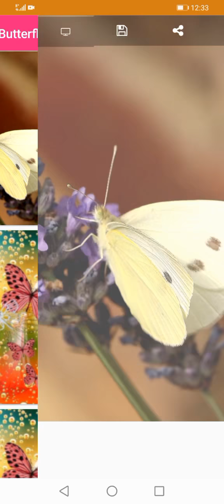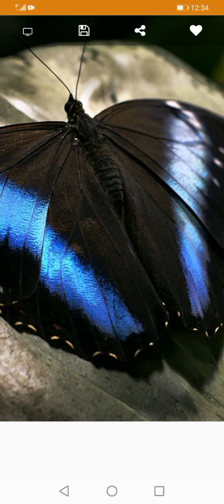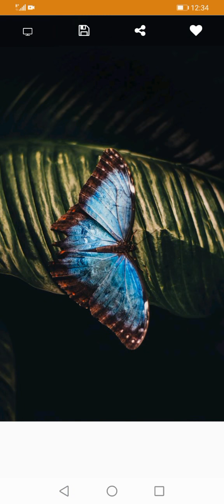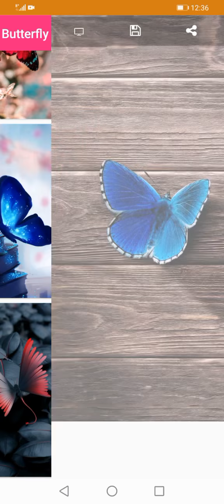Beautiful Butterfly Wallpaper HD for your Phone 🦋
Butterfly wallpapers HD application, only wallpapers suitable for the size of your smartphone screen will be displayed for you. All wallpapers image are of high quality and various resolutions.You can set the wallpaper on your phone screen on android or tablet. You can also set beautifull wallpapers on the lock screen or on both screens at once.

Butterfly Wallpaper Android App Feature:

+ Faster access and good performance app
+ Set as home screen or lock screen wallpaper
+ Simple & easy interface
+ Compatible in most of the android devices